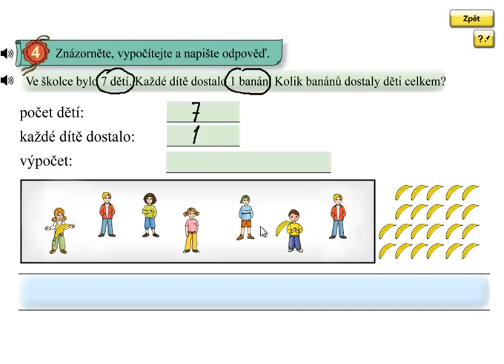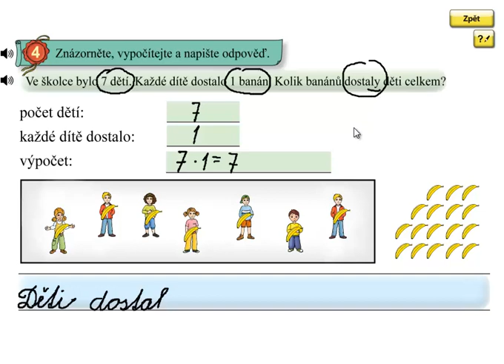Násobení 1; Matýskova matematika 6.díl, strana 17, cvičení 4